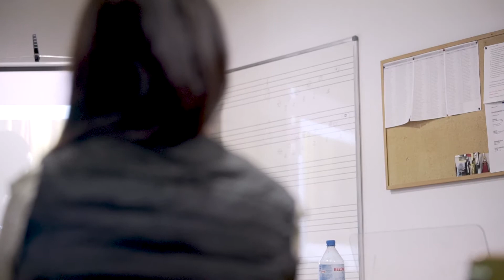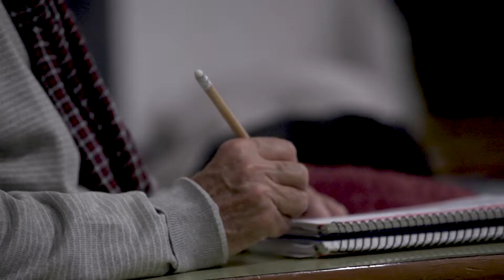FCAT2019 "Pioneros y revolucionarios del Cine Africano" impartido por Javier H. Estrada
En la 16 edición del FCAT se celebró por primera vez el curso "Pioneros y revolucionarios del cine africano" impartido por el crítico Javier H. Estrada. Durante los cuatro días, un grupo formado por 22 alumnos con un perfil heterogéneo ha explorado los espíritus innovadores de Djibril Diop Mambéty y Mati Diop, el poder del discurso de Souleymane Cissé y Abderrahmane Sissako, ha indagado en las figuras de Haile Gerima, Sarah Maldoror y Kivu Ruhorahoza; y, finalmente, finalizado con el surrealismo de Ahmed Bouanani y Nacer Khemir. Mediante la mirada de estos y otros visionarios, el curso ha analizado la interpretación que los cineastas más sólidos y originales han elaborado sobre realidades ignoradas en Occidente pese a su extrema relevancia.